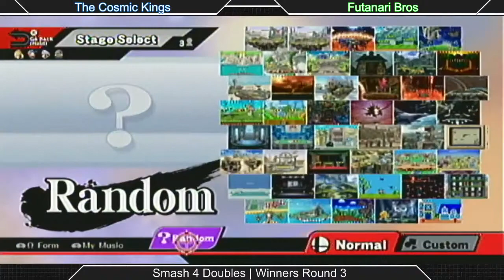[SEB|Sm4sh] Doubles Losers R4: The Cosmic Kings VS Futanari Bros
Doubles Losers Bracket!